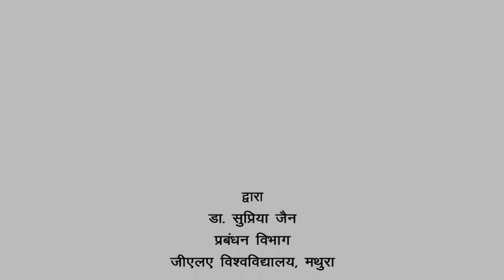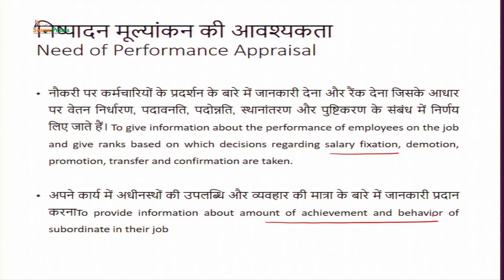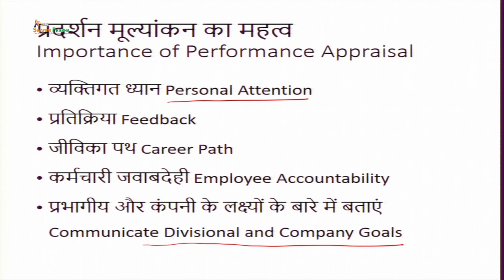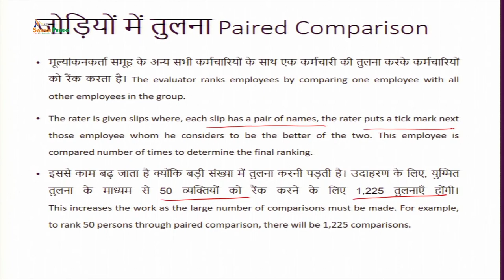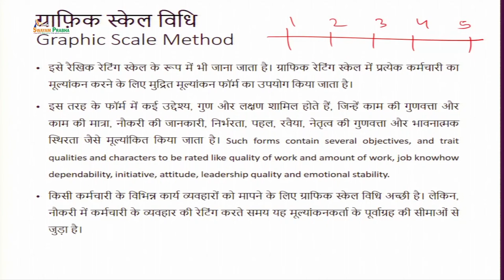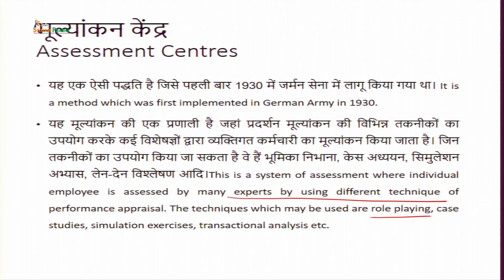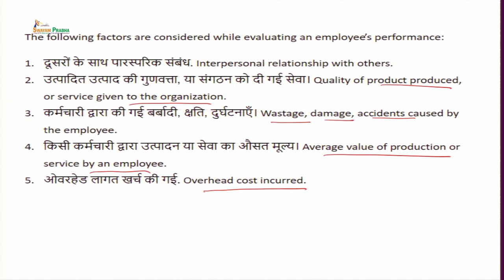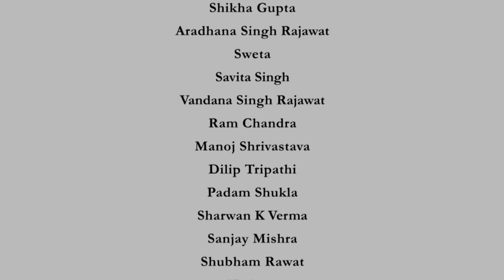Performance Appraisal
Subject:Management